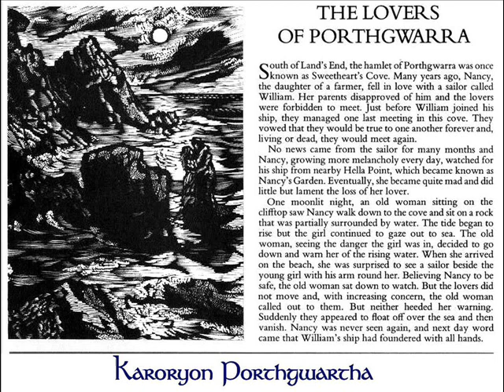Cornish song: THE LOVERS OF PORTHGWARRA "KARORYON PORTHGWARTHA" by Phil Knight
(see translation of 'The Lovers of Porthgwarra' / 'Karoryon Porthgwartha' below)

One night when the sea was so tranquil and I strangely restless not sleeping,
A lonely silhouette, I went walking to breathe in the night-scented air.
On a black rock flooded by moonshine
Sat two lovers so sweetly oblivious
While the tide rose and washed all around them, transfixed, I just stood and I stared.

"I am thine, thou art mine, beyond control.
In the wave, be the grave of heart and soul."

For they merged with the soft, lapping waters, no panic nor terror displaying,
Yet I thought I perceived their two voices, so gentle, so peaceful yet clear.
They returned without breaking the surface,
looked me full in the face strangely smiling;
Then they kissed before finally sinking, never again to appear.

No more than a day or two later, in a neighbouring cove lay a body:
On the smooth, golden sand was incumbent a maiden serene and so fair.
It was then that I learned the sad story
Of a maiden and youth and their passion:
How their families insisted they parted, for the young man, a sailor's career.

And their very last living encounter in a cove where by chance I went walking,
By full moon they had vowed, dead or living, to meet at the end of three years.
From abroad followed news quite amazing,
For that very same night I'd been walking,
It seemed that the young man had perished: His death had confirmed my worst fears.

This was the lovers' song - at Porthgwarra.

(Words adapted slightly to enable the song to be sung also in English)